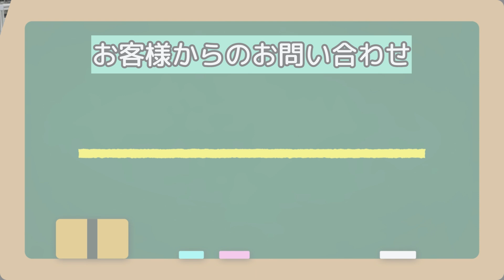マカダミアをペーストにできる機械を探しております【お問い合わせ】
✅ラボネクト株式会社『マカダミアをペーストにできる機械を探しております』

お客様よりいただいたご質問にお答えする動画です。

ご家庭でマカダミアナッツペーストを手軽に！当社の卓上粉砕機を使えば、ナッツをペースト状に加工することができます。ミキサーとは違い、均一な仕上がりで滑らかなテクスチャーが楽しめるのが特徴です。アーモンドやカシューナッツなど、他のナッツ類もOK！

🙋弊社ではご家庭でドライフルーツが作れる乾燥機や、
　  乾燥食品を粉々にしてパウダー加工する機械などを扱っております。

💁弊社取り扱い製品を使用した乾燥・粉砕テスト無料受付中。
○○を乾燥させて乾燥食品にしたい・○○を砕きパウダー加工したい

⬇️粉砕に使用した製品

ラボネクト株式会社で販売している粉砕機で販売台数ＮＯ．１

１００Ｖコンセントで使用できる卓上型粉砕機の中では１番と言っていいほどのパワーがあります

乾燥野菜、食品などの粉末化から小石やガラス、貝殻など硬い素材も砕くことができます

✔様々な素材の粉砕実績があります

✔1回の投入量は50～500g（素材や状態により粗くなる可能性があります）

✔本体重量が約１０ｋｇで持ち運びも可能。

✔容器や粉砕刃はステンレス製で取り外しが可能なので洗浄できます。

✔安全スイッチ付。（フタが開いている際は粉砕刃が回転しません）

型式　　　　　　　　　　：　　　　HS-20
容器容量　　　　　　　　：　　　　2000cc
電源/電力　　　　　　　 ：　  単相100v　1500W
寸法（横幅・奥行・高さ  ：300mm・190mm・405mm
重量　　　　　　　　　　：　　　　11㎏

✅製品ご購入前に乾燥・粉砕・成形テストが行えます。

⬇️製品の詳細、お問合せはこちらから。

✅『ハイスピードミル』HS-20

00:00　ラボネクト株式会社では干し野菜作りができる「食品乾燥機」、パウダー加工できる「卓上粉砕機」など取り扱っております。
00:28　マカダミアをペーストにできる機械を探しております
00:58　「ハイスピードミル」でマカダミアナッツを粉砕、ペースト加工
01:30　 マカダミアナッツ　10秒粉砕
01:36　 マカダミアナッツ　1分粉砕
01:45　 マカダミアナッツ　2分粉砕
02:05　使用した製品の詳細は動画概要欄をご確認ください、最後までご視聴ありがとうございました。